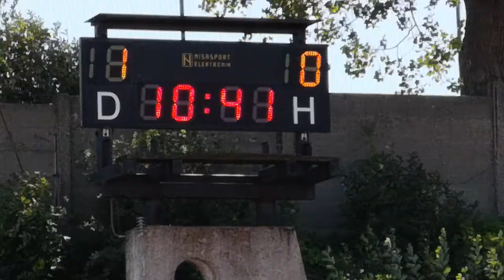Olympiáda děti a mládeže finále dívek ve fotbale Jihomoravský kraj vs.Vysočina Liberec 27.6.2019